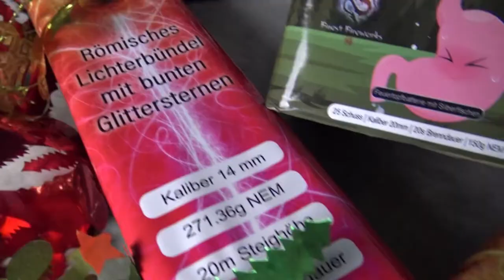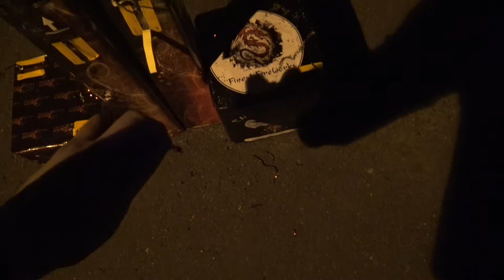Große Vorfreude Tour 2020 mit Röder,Lesli,Nico und Gaoo Artikeln an Neujahr Nachts um 4 Uhr